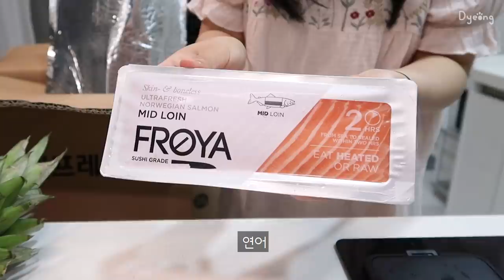ENG) 대왕 연어김밥과 치즈 감자고로케🥔 5종류 수제 잼 만들고 뻗은 자취생 일상🍍ㅣ닭고기 대파무침, 우렁쌈장, 김볶 베이컨말이, 쫄면, 카레라이스, 우동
[영상 속 정보]
프라이팬 - 네오플램(흰색,분홍색) , 로벤탈 아보카도(녹색)
밥솥 - 기펠 오브제 미니 전기 밥솥
미니 뚝배기 - (인덕션 전용X) 다이소
유리볼 - 쿠팡 럭키글라스 글라스볼 세트
피클, 단무지 큰 유리병 - 이케아
검은 손잡이 그릇 - 푸코 그릴 플레이트
와플팬 - LSK 팔각형 와플팬 검색
흰색 나눔접시 - 쿠팡 한주 멀티서빙 플레이트
멀티쿠커 - 쿠비녹스 멀티쿠커
치즈 - (코다노) 모짜모짜 늘어날때까지
분홍색 면기 - 블룸엣홈 스트리샤 라면그릇 미스티로즈
마파두부 그릇 - 쓰임 테르 그라탕기
반반냄비 - 네이버쇼핑 쿡뱅크 26cm
그리들 - 아리수 캠핑 그리들
핸디블렌더 - 라쿠진
이불 - 오늘의집 아이르 아임 구스 차렵이불
토퍼 - 오늘의집 타카타카 밴딩형 토퍼
흰색 작은 손잡이 접시 - 아토배기
분홍 접시 - 라베느 트레이 접시 중사이즈
블럭 치즈 - DFA 모짜렐라 블럭치즈 2.72kg
도시락 통 - 콩콩도시락 죠르디 , (블루)직장인 도시락통 검색
도시락 가방 - 오슬 미니 에코백
샌드위치 통 - 씨밀렉스코리아 샐러드 런치박스
미니 전기불판 - 도무스 낭만그릴
고양이집 - 딩동펫 스크래쳐 하우스 복층형
휘낭시에 팬 - 쿠팡 베이킹톡 홈휘낭세펜 12구
패션후르츠 청 - 자임 패션후르츠 청 1kg
미니당구대 - 35cm*26cm*7cm 사이즈
유리식판 - 네이버 투명 유리식판 검색
후리가케 - 천혜식품 매운깨 후리가케
양파통 - 쿠팡 은스홈 야채 채반용기 2700ml
유리공병 - 쿠팡 엠글라스 과일모양 레몬 150ml
라벨 프린터기 - NIIMBOT D11
연어 - 쿠팡 로켓프레시 FROYA 냉장연어 필렛 뱃살 300g
카레 접시 - [텐바이텐] 블루밍 도자기 볼접시+타원접시 2P세트

[👚정보]
박남매 - 썸머 링클프리 찰랑 반팔 블라우스 연베이지
코야코야  - 체크 카라 레이스 잠옷 베이지
슬로우베리 - 달링 데일리 가디건 나시세트
데일리랩 - 새드베어 곰돌이 반팔 파자마
보라꽃 원피스 - 친한 언니 선물💛
검정 체크 반팔 - 정보없음 (기억이 안나요..)
라라엘 - 자수 플라워 원피스 잠옷
오늘의잠옷 - 클래식 레이스 체크 원피스잠옷